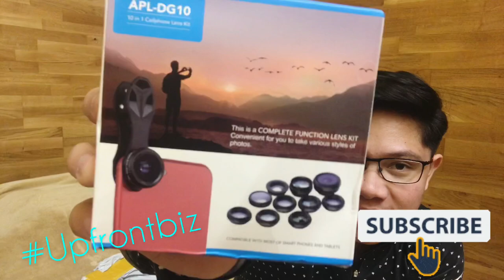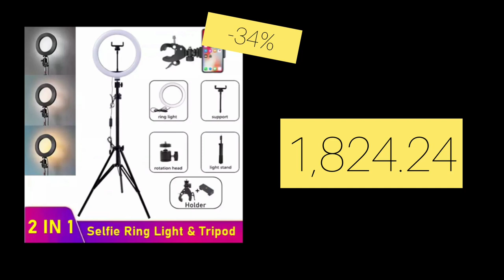AliExpress Haul ( Unboxing)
Ivan Beñalon’s Vlog #08

               ALIEXPRESS
1. APEXEL 10in1 mobile Phone Lens Kit Fish eye Wide Angle Telescope  Macro Lens for iphone huawei samsung galaxy android cellphones

2. Dimmable LED Selfie Ring Fill Light Phone Camera Led Ring Lamp With Tripod For Makeup Video Live Aro De Luz Para Hacer Tik Tok.

3. Fish Eye Lens Wide Angle Macro Fisheye Lens Zoom For iphone 7 8 plus XS MAX X Mobile Phone Camera Lens Kit ojo de pez para movil.